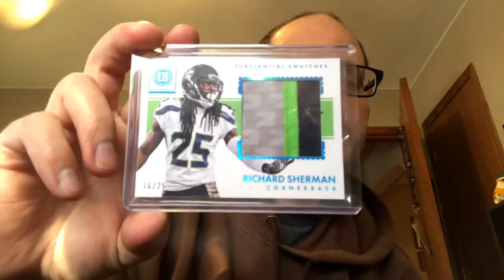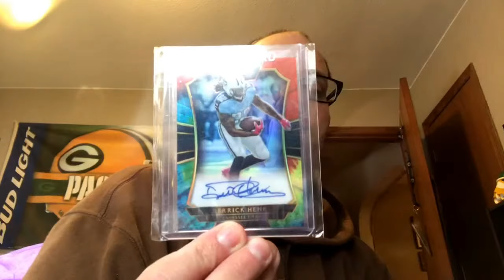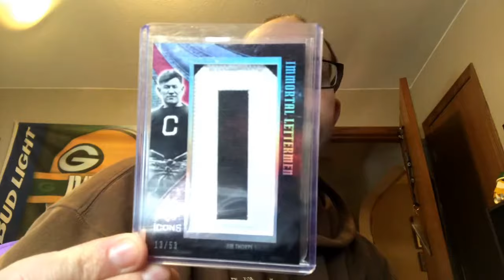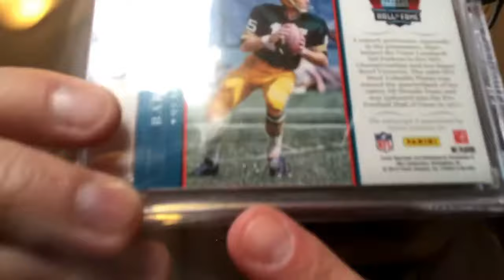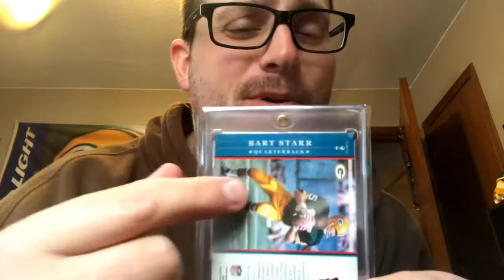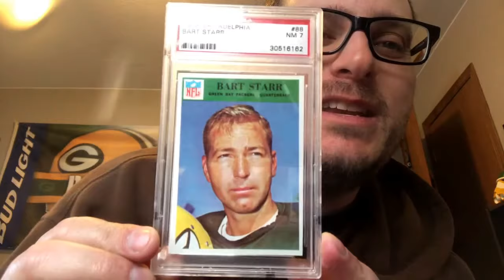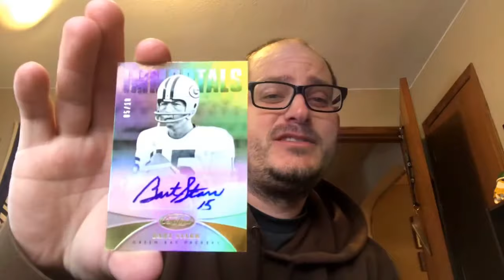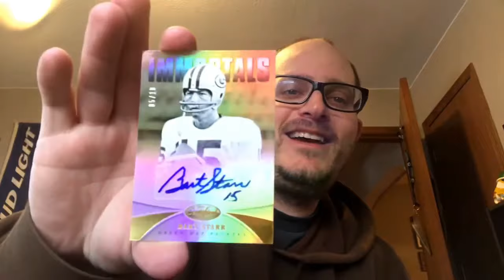It Mailday from the Mailman!!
Its a Great day for cards, but its never not a great day for cards!